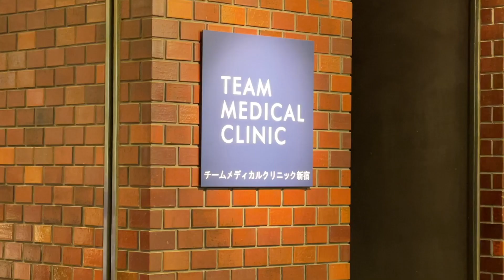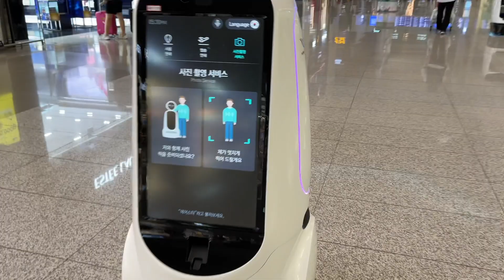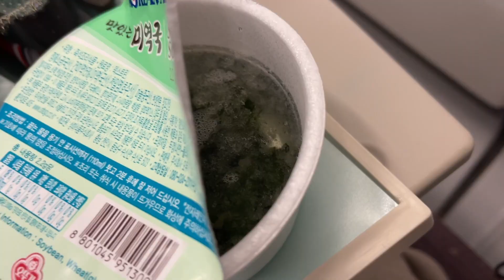【カナダ編第1話】ついに日本出国！バンクーバーへ！30歳からカナダで俳優目指す物語【海外留学 / 社会人留学 / 海外生活】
ついに！ついに！日本出国します！
向かうはカナダのバンクーバーへ！

カナダへ行く想いの話はこちらの動画で！

自己紹介ジュピター石田とは...
30歳、岐阜県出身、東京在住。自他共認める超B型。中学生の時に見た「あいのり」がきっかけで海外に興味を持ち、海外放浪。今まで55カ国訪問。日本47都道府県踏破。日本一周中、札幌で食べたスープカレーに衝撃を受け、カレー好きに、カレーは年間300食。2014年にカレーYouTuberとしてYouTubeチャンネルスタート。カレーだけの動画を上げるのが難しくて、旅行動画などをあげる。友達にディスられながら（誰にも見られてないのによく続けられるね）、バズることなく7年楽しくYouTubeを続けている。大学卒業後は大手IT企業に就職して営業職、そのあと転職。一般的に見るといい感じでキャリアを築いていた。ただ、夢はずっと胸に秘めていた。諦めきれず、30歳会社を辞めてカナダへ。

夢叶えるぞ！おー！！